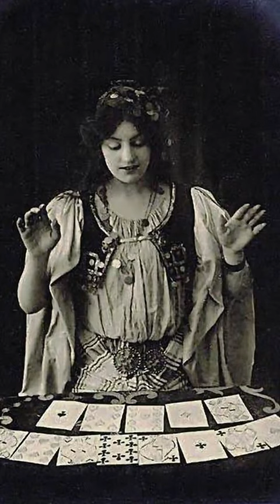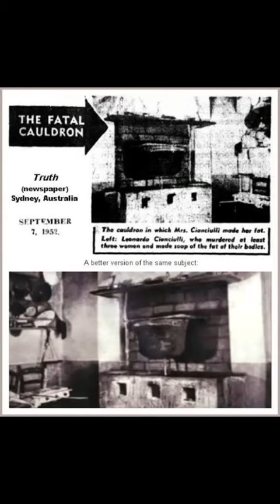Ang Serial Killer na ginawang Sabon ang mga Biktima niya!!!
Ang S3r1al Ki113r na ginawang Sabon ang mga Biktima niya!!!

Mas kilala bilang "Soap-Maker of Correggio," Leonarda Cianciulli was an Italian serial k*11er who lured women to her home to sacrifice them. Leonarda's story is tragic from the beginning but hindi enough reason for the things she had done sa mga taong gusto lang sanang magka-asawa, maging teacher, and opera singer abroad.

Leonarda Cianciulli is a lesser-known s3rial k*11er who committed horrific acts with the bodies of the three women she k*113d in 1939 and 1940 in Italy.

Like a lot of 20th-century s3rial k*11ers, Cianciulli never shied away from publicity, and she was upfront with police about her m*rd3rs, even though she knew that copping to the insane details of the case would ensure that she spent the rest of her life behind bars.

On the outside, Leonarda Cianciulli was a sweet little lady who was friends with her neighbors and baked delicious tea cakes, but hiding behind that mask was the soul of a m*rd3r*r who believed in the magical properties of human sacrifice. (c: Ranker)

I hope Faustina Setti, Francesca Soavi, and Virginia Cacioppo's souls are at peace now.